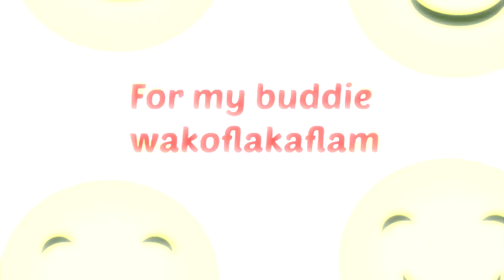A message for my buddie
buddie